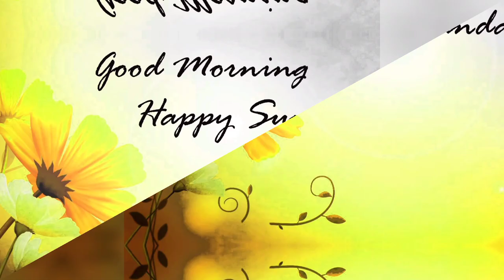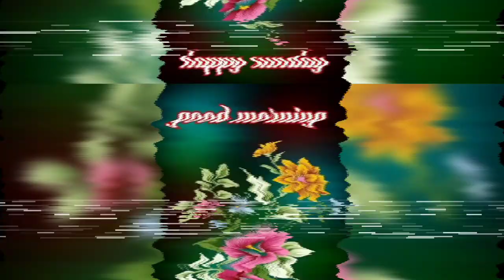Good morning Sunday Wishes/Best Good morning Sunday Images,whatsapp,instagram dp photos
Good Morning Images, Pictures, Photos, HD Wallpapers, for WhatsApp / FB and Twitter

Topics Covered :-

good morning sunday images
sunday good morning images
happy sunday images

Queries Solved :-

good morning dp
good morning sunday photo
good morning photos
good morning images photos
happy sunday image
sunday good morning message
sunday morning wishes
good morning pics
good morning photo sunday
happy sunday pic
sunday picture